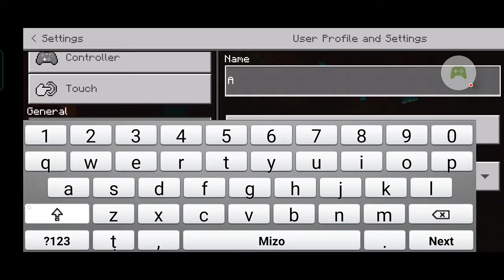Minecraft - 2021-03-21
Minecraft